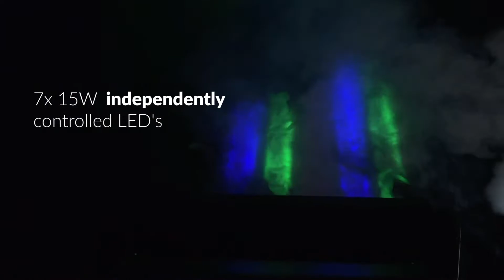7X15W Pixel Blade Light | Beam Moving Head Light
7X40W Pixel LED Bar Beam Moving Head Light

It is a brand new design with a unique appearance. Pan/tilt rotation is universal, using 7x40W RGBW 4 in1 LEDs, with high precision 54 diameter 5-degree lens. Makes the colour of light truly consistent. On the stage, the light intensity of LCA035 fills the stage with light. Compact design, very suitable for unique location installation, plus 7 class RGBW light sources can be controlled individually, making it reflect a unique effect. A 32-bit circuit board is used to control the single point control of each LED and horizontal and vertical use of high-precision, fast-response three-phase motors. The control method uses DMX512 and Artnet. Easy to connect.

NEW HERE? Hi! My name is Jerry. I am an Expert with Stage Equipment, work at MOKASFX for more than 4 years.